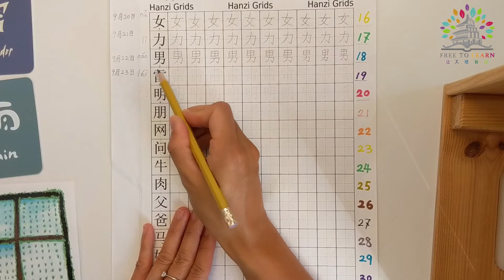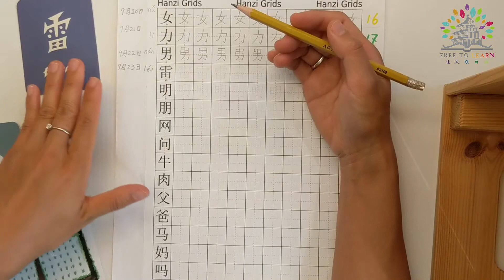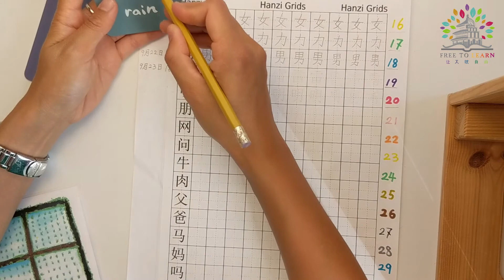汉字“雷”/每日一练 - Day 19 /Daily Chinese Writing Practice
🚀🚀🚀官网 - Our Official Website🚀🚀🚀